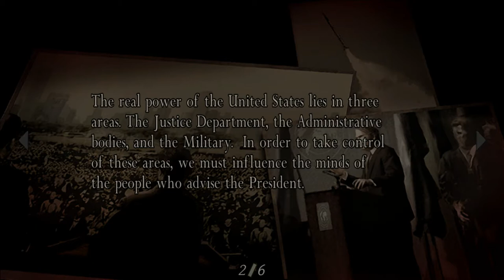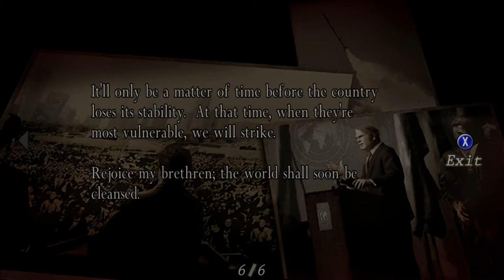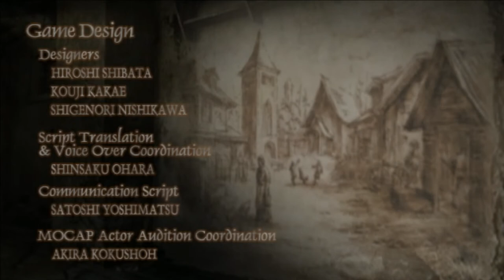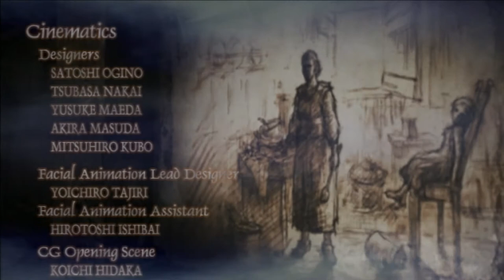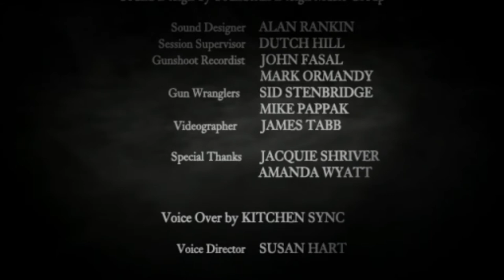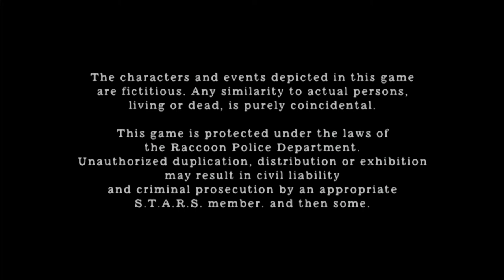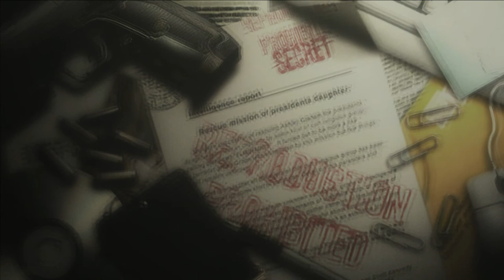RESIDENT EVIL 4 Walkthrough Part 21 "Saddler's End & Countdown"